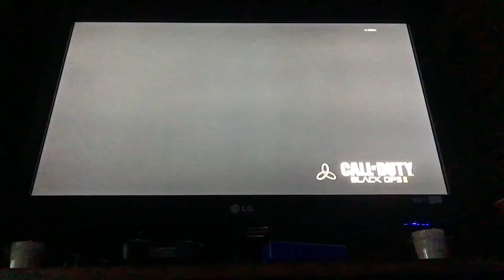Call of duty black ops two part two Man we're getting good